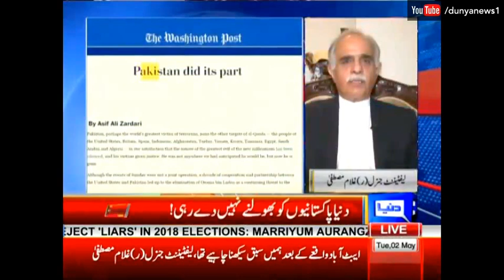REAL Story of Osama Bin Laden in Pakistan - Kamran Khan Exclusive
Legendary journalist and analyst Kamran Khan scrutinizes hottest news stories of the day. Today's investigative report is on OBL operation and its repercussions.